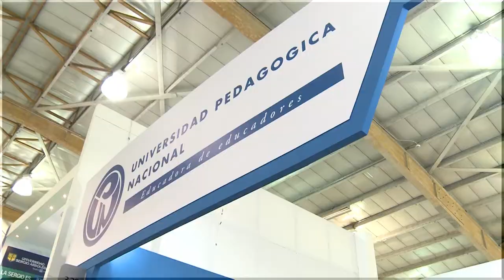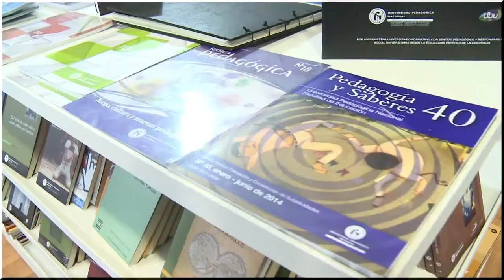UPN en la Feria del Libro 2015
Invitación a la comunidad universitaria a visitar el stand de la UPN en la Feria del Libro 2015